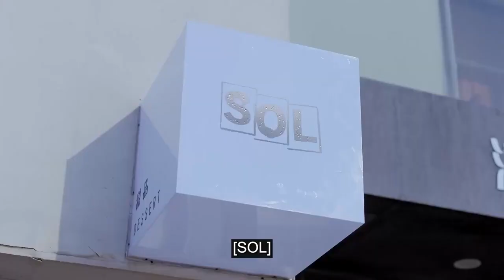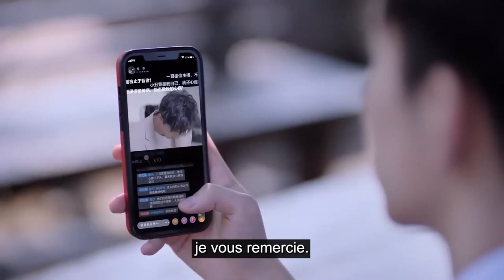Depuis que je t'ai rencontrée | Clip | Since I Met U | Zhou Jun Wei , Jin Zi Xuan | 遇见你之后